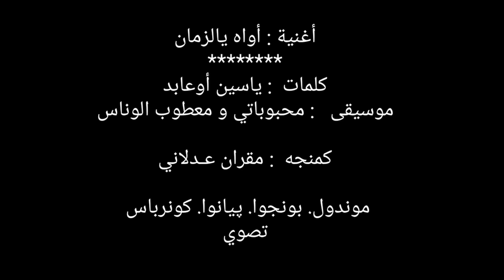mohamed lamraoui awahe ya zmane parole y.Ouabed musique mahboubati et matoub lounes .محمد العمراوي